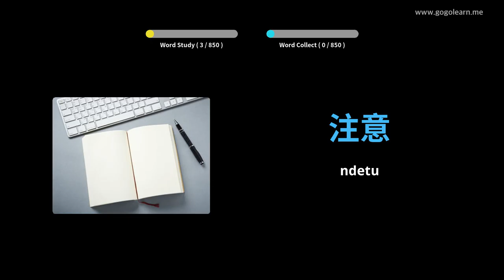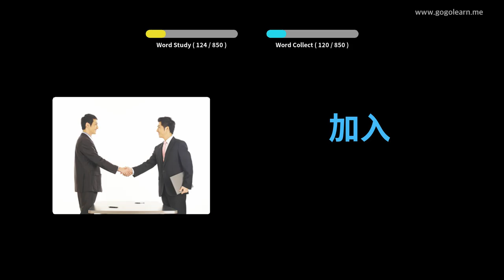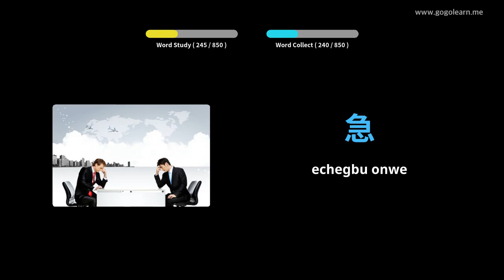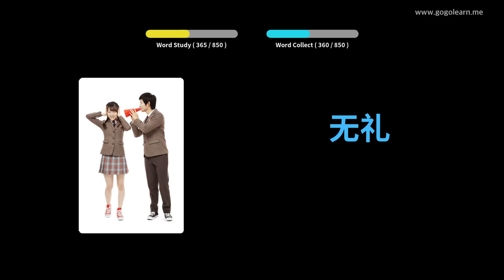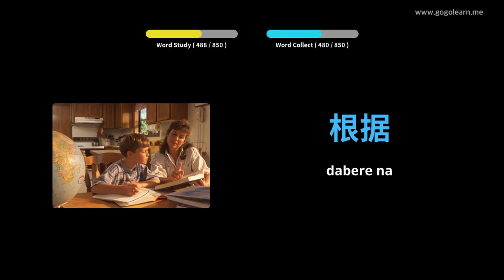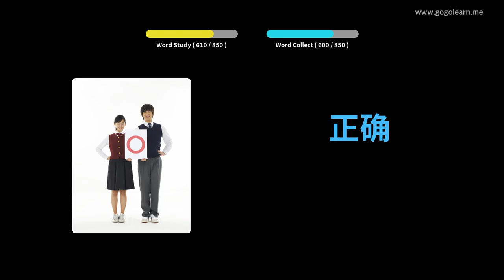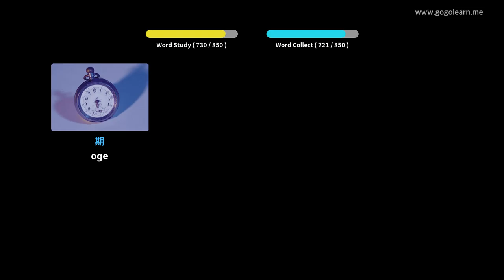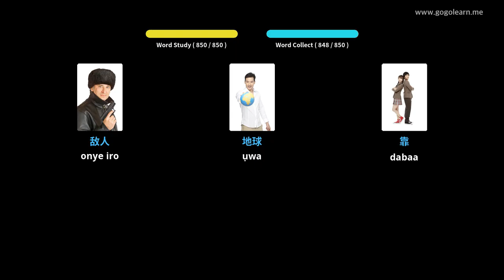Asụsụ Ndị China Ige ntị mgbe ị na-ehi ụra | Golearn